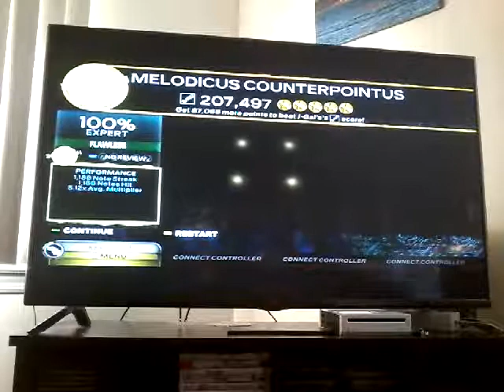RB3 (RBN) Melodicus Counterpointus FC!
Really fun song. Chokeable as well, lots of spots to miss in here.